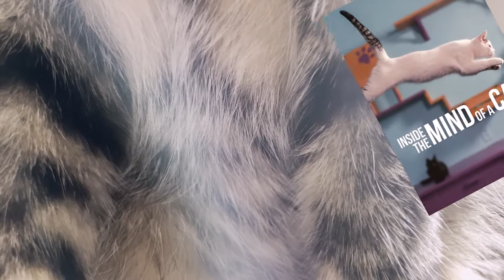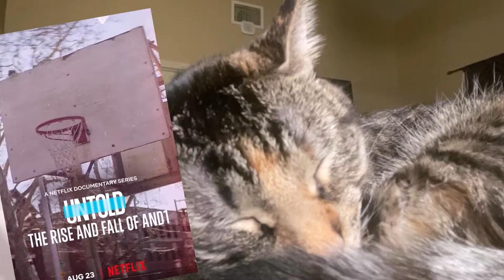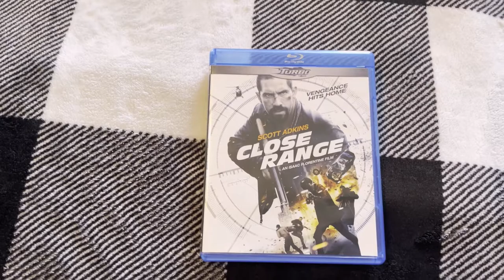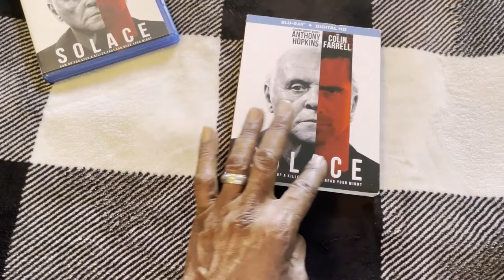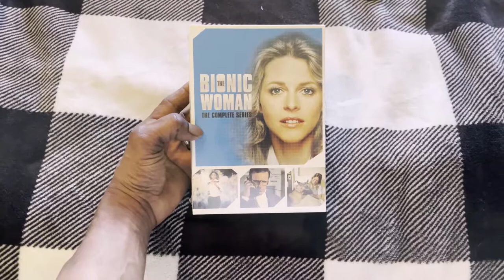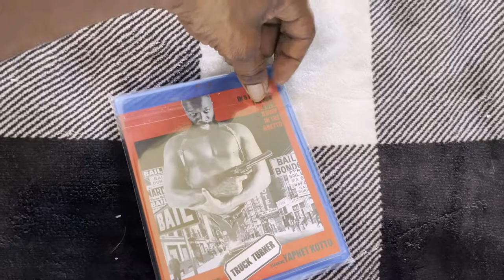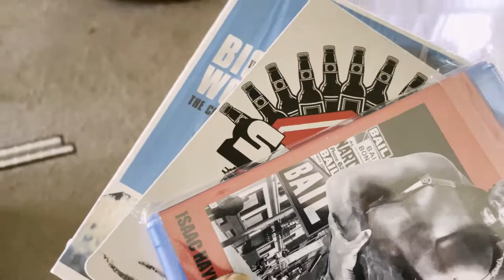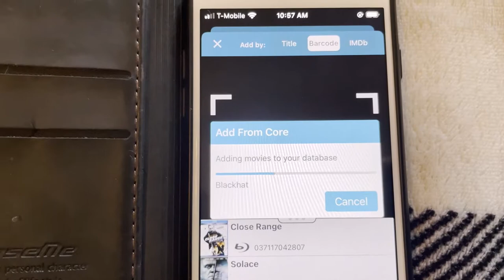Out of Print Blu Ray - BBC 3D Trilogy - 70's Classic TV Series - Steel Book Blu Ray